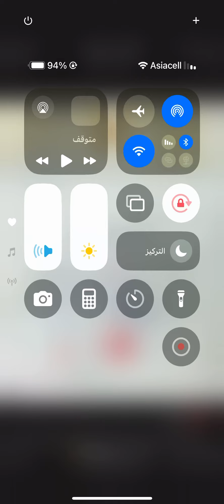عاجل 🔥🥰وخبر مفرح للطلاب